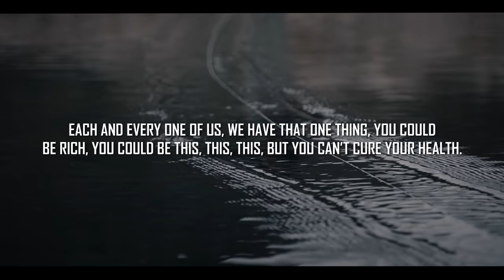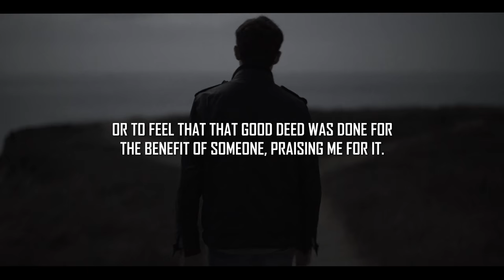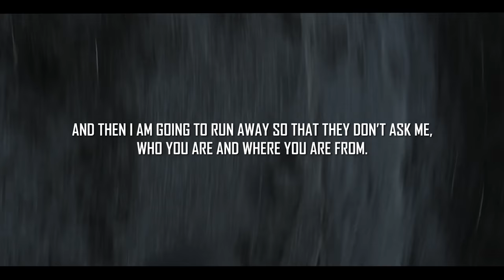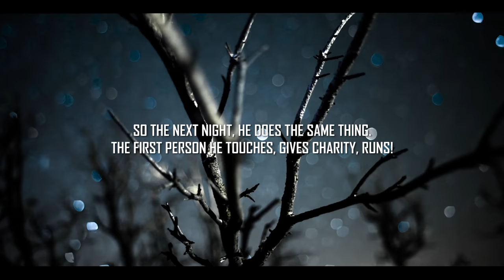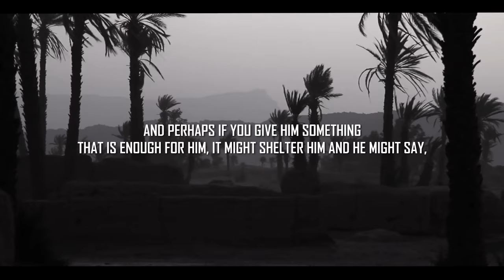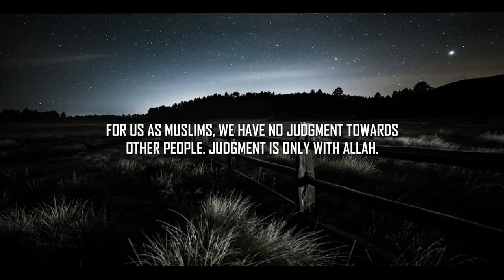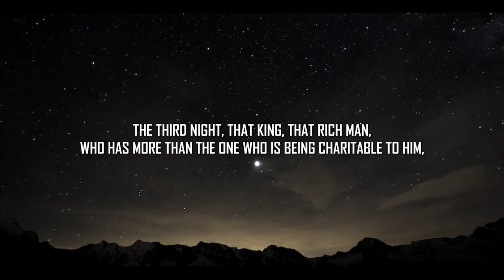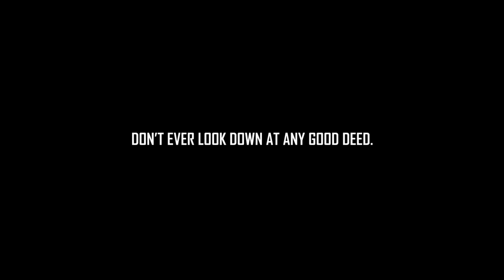He Gave Charity To A Thief, Prostitute & Rich Man - What Happens Next Will Shock You!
Speaker: Sheikh Yahya Adel Ibrahim